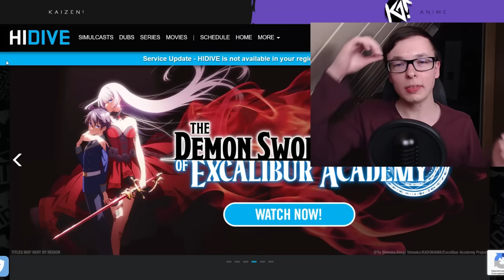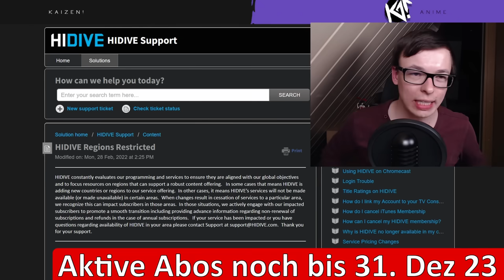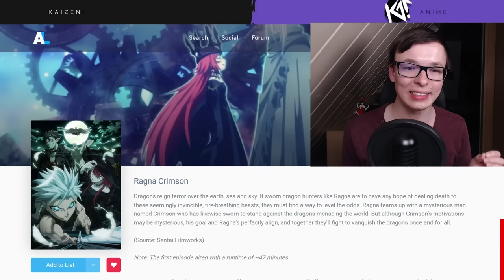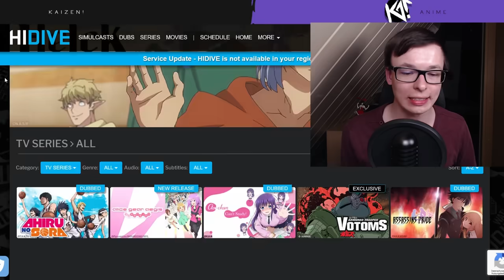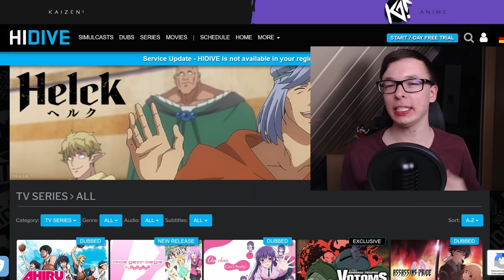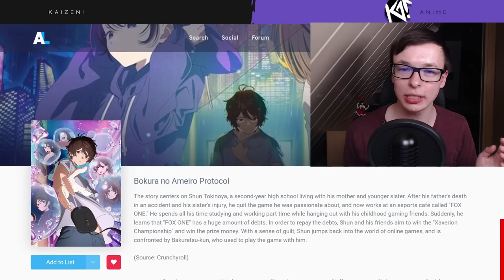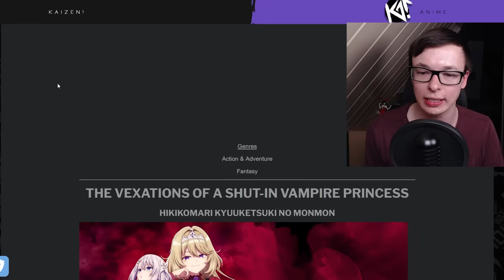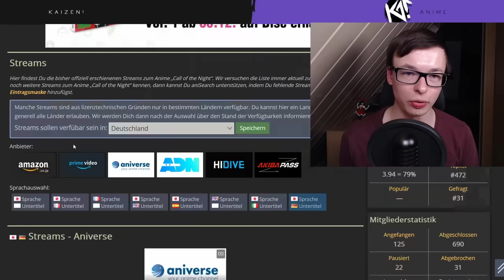SCHOCK! Anime Streaming Anbieter schließt in Deutschland!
Zuschauerfrage: Hattest du ein Abo bei HIDIVE?
Der Anime Streaming Anbieter HIDIVE ist ab nächstem Jahr nicht mehr aus Deutschland erreichbar. Was du jetzt machen solltest und welche Anime betroffen sind, erkläre ich im Video!

Auf Kaizen gibt es jede Woche drei Videos zu Anime News, Anime Toplisten und neuen Anime Serien und Filmen auf Netflix, Crunchyroll, Amazon Prime Video, Disney+, Hidive und Aniverse.